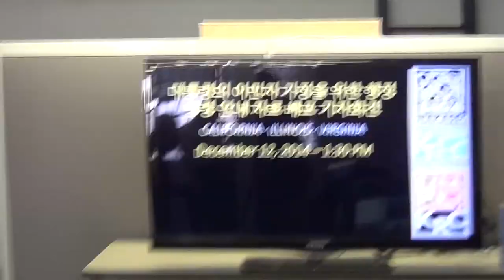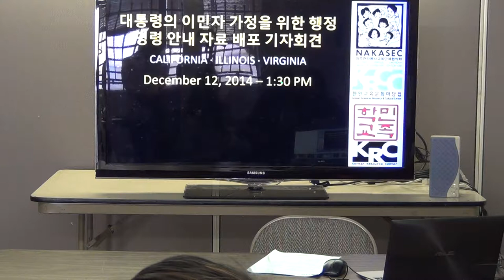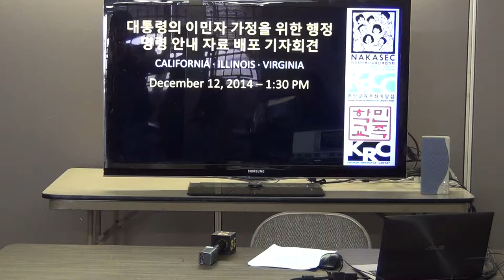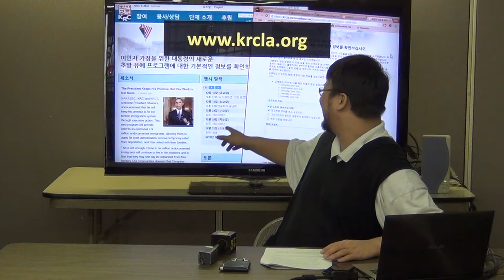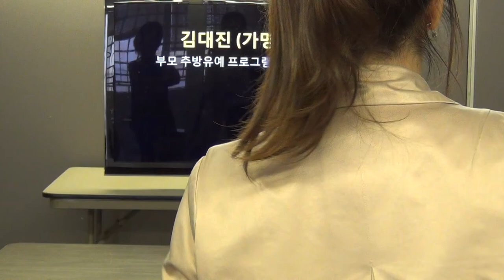2014-12-12 Administrative Relief Materials Press Conference